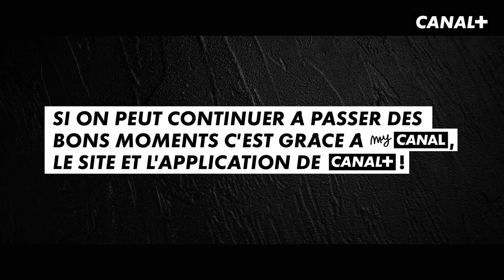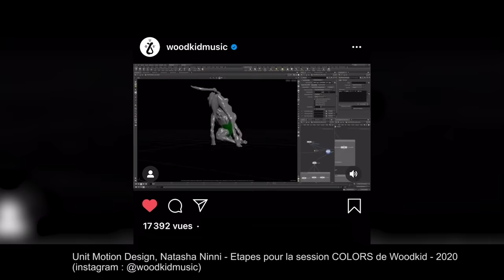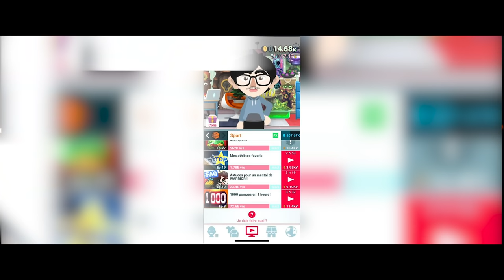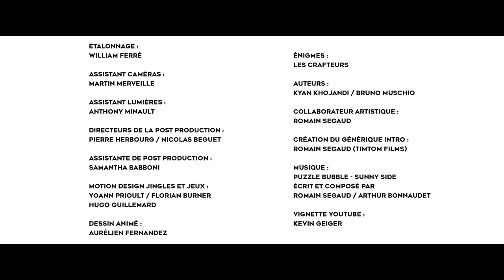Un Bon Moment avec WOODKID et CYPRIEN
Si vous voulez soutenir UN BON MOMENT, tout en vous faisant plaisir, on a créé
Kiffez bien !

L'énigme a été résolue !